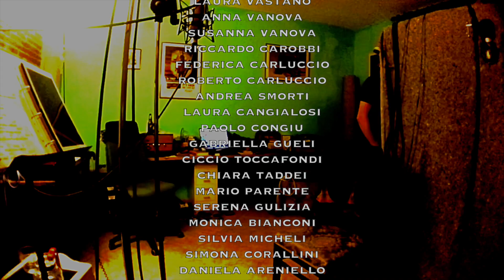Abbracciami - Macs Drago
Finalmente il video di “Abbracciami”, il pezzo inedito sugli abbracci. La canzone é stata realizzata con l’aiuto del Paraphernalia Studio (PO), scritta da me ed arrangiata con la mia band che ringrazio di cuore.
Anche se le persone che devo ringraziare sono molte di più.
L’aspetto che più mi emoziona é la consapevolezza che per realizzare questo video ho avuto l’aiuto e soprattutto il cuore di tantissime persone. Le quali mi hanno aiutato, consigliato ed ascoltato in tutte le mie paturnie… e tante altre mi hanno mandato il filmato del proprio abbraccio magari con la persona amata o con l’amico del cuore. Tanti pezzettini di cuore compongono questa canzone. E questo mi rende orgoglioso di questo video.
E poi ringrazio le tantissime persone, che non tutte conosco bene, che mi hanno sempre spronato ad andare avanti e a credere in questa bellissima iniziativa e mi hanno dato tanto affetto e calore umano.
E’ una lista molto lunga spero sinceramente di non aver dimenticato nessuno. Ho preferito scrivere una lista di persone a cui dico profondamente grazie, citandovi tutti insieme per paura di fare un torto evidenziando alcuni e non altri.

Grazie di cuore, ve lo dico con le lacrime agli occhi:
Babbone (Andrea Menichetti)
La Chicca
Sara Vannucci
Simone Ricci
Lorenzo Coppola
Filippo Ferrucci
Matteo Zola
Sandro Pavani
Mattia Lincetti
Roberta Franciolini
Jenny De Cotiis
Veruska De Cotiis
Sylvia Baldini
Tosca Calavitta
Chiara Massi
Giusy Saldoni
Andrea Danesi
Giulia Masserelli
Elia Ravasini
Luca Bonini
Serena Ciaramelli
Simona Bruni
Riccardo Bellandi
Jean Christoph Rigo
Valentina Incerpi
Nando Zaccaria
Giusy Battle
Helena Deza Linares
Luca Breschi
Angela Liparulo
Denise Orlandi
Emiliano Buttaroni
Raul Guidotti
Anna Carenza
Alessandro Martini
Andrea Lazzeri
Ester DiPalo
Chiara Salimbeni
Monica Iacono
Jack Pollicino
Serena Bongini
Eleonora Risaliti
Angela Rosini
Cristina Risaliti
Rosangela Pasinelli
Marianna Storri
Giulia Carapelli
Tiziano Barucci
Simonetta Pineddu
Tito Armas Chavez
Monique Kabanda
Laura Vastano
Anna Vanova
Susanna Vanova
Riccardo Carobbi
Federica Carluccio
Roberto Carluccio
Andrea Smorti
Laura Cangialosi
Paolo Congiu
Gabriella Gueli
Ciccio Toccafondi
Chiara Taddei
Mario Parente
Serena Gulizia
Monica Bianconi
Silvia Micheli
Simona Corallini
Daniela Areniello
Silvia Bianchi
Giulia Lombardi
Jonathan Spina
Marcello Consiglio
Lana Zanella
Sabina Pacetto
Fabio Luongo
Stefano Lungo
Roberto Grandi
Valentina Lanzi
Nadia Virdis
Vincenzo Guida

Ed anche un grazie alle seguenti associazioni:

Paraphernalia Studio (Po)
Home Recording Di Simone Ricci(Fi)
@Betti Pasticceria Cucina
L'Oca Nera Ristorante Wine Bar Cafè (PO)
Radio Fiesole (Fi)
RadioCanale7 (Po)
Radio Mugello 99 fm (FI)
@Camminabbracci (PO)
Ditv.it (Lu)
Angela Label, “Ma Che Bontà” Con Teleregione Toscana (Fi)
Abbracci Gratis Prato
Il blog di Ester Maria Campese
Lorenzo Somigli e Sei di Firenze se
@IIl Tirreno
Prato WebTv
Radio Toscana
Sara.Eventi